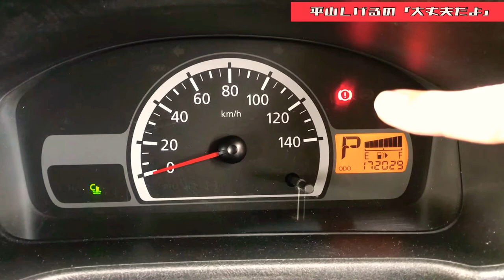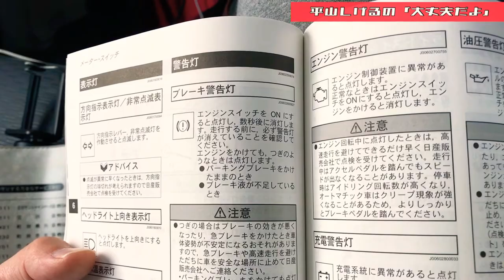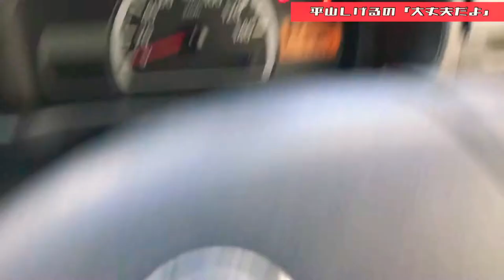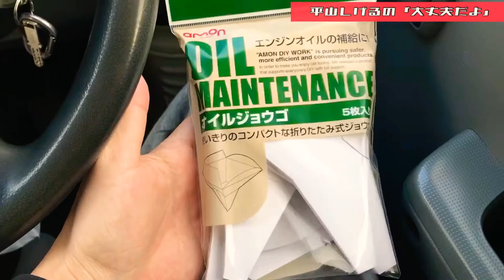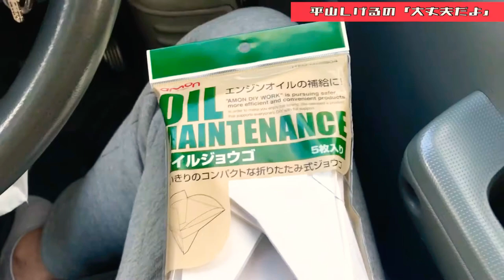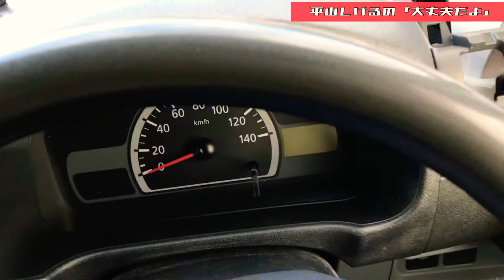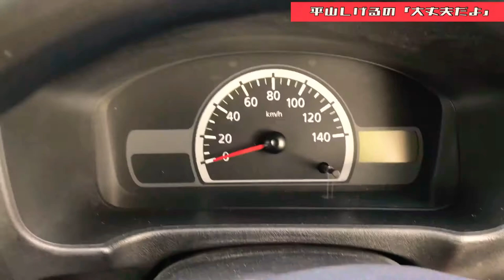【謎の警告灯を解決せよ】愛車の日産クリッパーを永く乗るために 2021年2月13日(土)